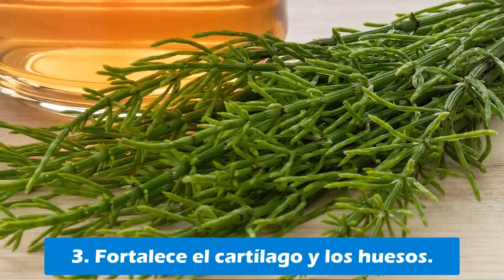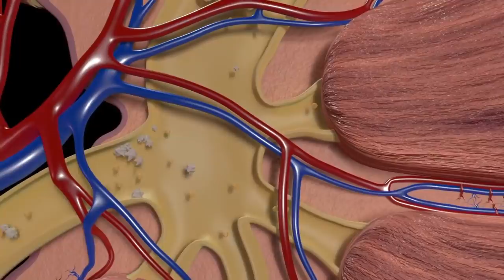1 Solo Ingrediente Fortalece El Cartílago y Huesos, Alivia La Artritis, Mejora La Memoria y Más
En esta ocasión veremos los principales beneficios del té de cola de caballo para la salud. También conocida como equiseto, cien nudillos, limpia plata y candilillo, entre otros nombres, los beneficios que la cola de caballo nos ofrece son muchos.

Los mismos se atribuyen a su alto contenido de potasio, calcio, magnesio, silicio, flavonoides, taninos y otros importantes compuestos que le dan a la cola de caballo propiedades diuréticas, antioxidantes y antiinflamatorias por mencionar solo algunas.

La cola de caballo se puede encontrar en tiendas naturistas y en tiendas en línea. Si vives en estados unidos se puede encontrar en una gran cantidad de tiendas de alimentos y productos hispanos.